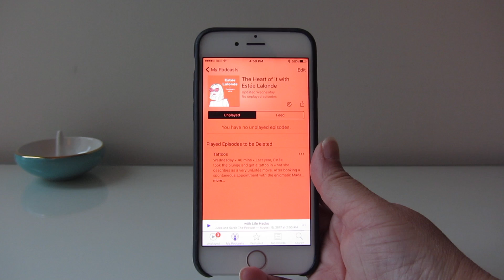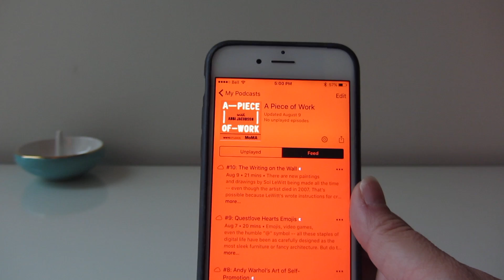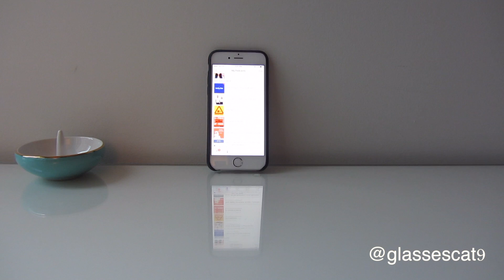September Favourites!!! | 2017 Faves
September brought cooler weather and everything Pumpkin.  I wanted to share a few things that I have loved this month. It's time for September Favourites!

My September Favourites:
- Schweppes Cranberry Raspberry Ginger ale
- Starbucks Pumpkin Spice Latte
- Lindor Lindt Halloween truffles
- Cat face pencil case
- Podcasts!
- The Heart of It with Estée Lalonde
- Jules and Sarah The Podcast
- A Piece of Work